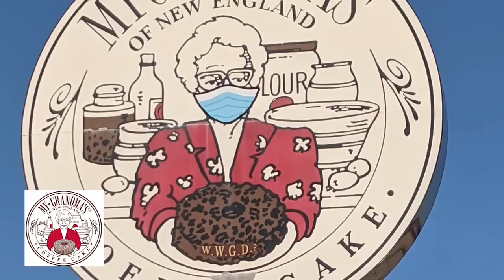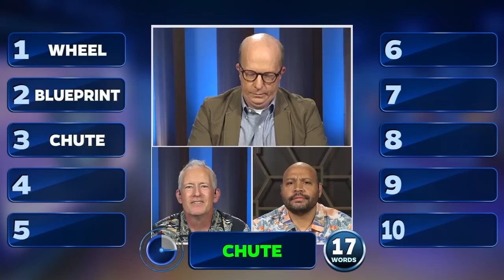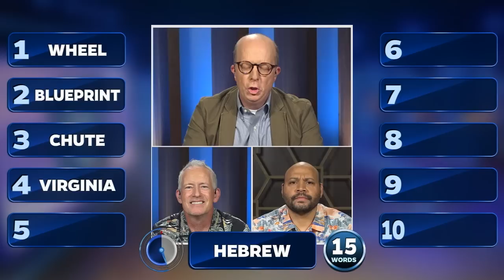Three’s Company... | 25 Words or Less Game Show - Full Episode: Colton Dunn vs Melissa Peterman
Melissa plays diva for the day and shocks Meredith with some unexpected visitors who have taken over her pod. Catch up on full episodes of the 25 Words or Less game show! (S4, Ep 172)

In this episode of 25 Words or Less, it's Netflix’s “The Recruit” actor, Colton Dunn vs “Reba” and “Young Sheldon” actress Melissa Peterman.

It’s 25 Words or Less! The game show where LESS is MORE! Based on the iconic board game, 25 Words or Less brings two celebrity-led teams together to face off in a fast paced word game. Which team will take home the top prize of $10,000? Don't miss the final round!

25 Words or Less is hosted by the one and only, Meredith Vieira. You know and love Meredith as the original moderator of the daytime talk show "The View", host of "Who Wants to Be a Millionaire" and as co-host of NBC's "Today."